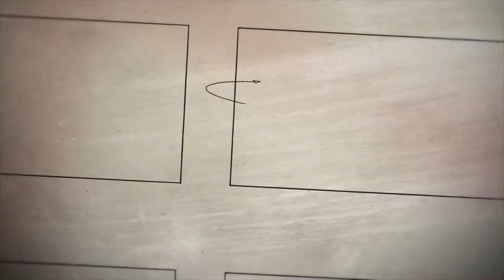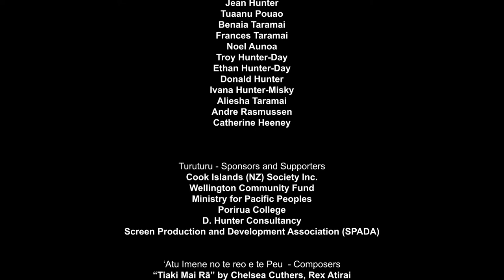E Reo Noku, Episode 5 - Akatokamanava–Mauke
TITLE: Te au tiare tuketuke e te maire, ei rakei no te au akakoroanga I Akatokamanava
PRESENTERS: Ngavaine John, Mii Tararo Pepe, Anne Tungane Apiianga Gardenia-Kaokao, Upokoina Tearikiaua, Tereapii Pupuke-Teariki, Taukare Taripo, Keu Tairea.

Produced by Oriana TV for E Reo Noku
DESCRIPTION

The focus was on ei making and the different purposes

1. Aka’āravei’anga manuiri - For welcoming visitors

2. Tumatetenga - For bereavement

3. Pupu Teretere -  visiting groups

4. Ura Papa’a -  European dancing

The ei is made from different flowers and plants of Akatokamanava i.e. tipani, tiare māori, tiare taina, ara tai, miri and poroiti.

One resource unique to the island is the maire, which is difficult to get, as it grows in the makatea. This plant is self-sustaining, when cut it regenerates.

The making of ei tiare and related values connects well with the New Zealand curriculum like mathematics.
TRADITIONAL KNOWLEDGE LABELS

“E Reo Noku” has collaborated with Local Contexts and applied Traditional Knowledge Labels to this film. These are digital markers that define attribution, access, and usage rights for this film.

TK Attribution
This label asks for future users to attribute the presenters of this film.

TK Verified
This label affirms that the presenters are satisfied with the way they represented and presented in this film.

TK Non-Commercial
This film is available for non-commercial use. It must not be used for economic benefits or used in any way that makes it a commodity for sale or purchase

TK Open to Collaboration
This label indicates that the community is open to collaboration, future engagement and partnership around research opportunities.

D. Hunter Consultancy

PROJECT SUMMARY

E Reo Noku – My Language is a project aimed at capturing the unique stories, history, culture and languages of 10 islands within the Cook Islands. Many of these Islands have their own unique culture, and traditions that many Cook Islanders living abroad are unaware of.  It is important to preserve these cultural traditions from the elders before this knowledge is lost. Presenters and representatives were filmed in Porirua, Wellington, New Zealand during May 2022, creating a resource for the Te Reo Tupuna language class to learn from, and to capture traditional knowledge for future generations.